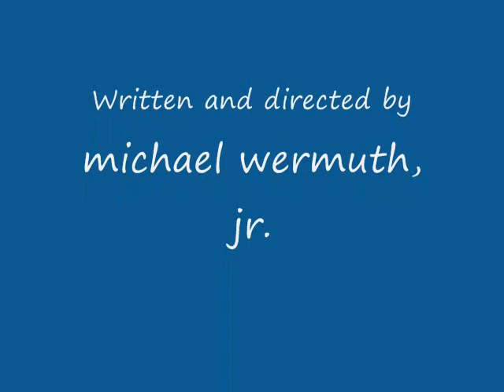The Crybaby's Favorite Uncles Death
The Crybaby's favorite uncle has died.